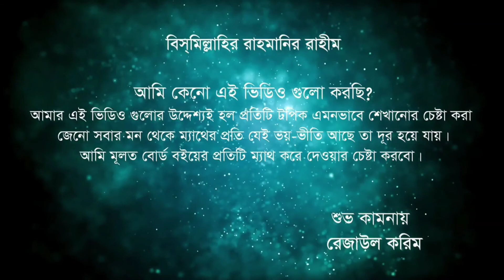Honours 2nd year অনার্স ২য় বর্ষ Ordinary differential equation Chapter 3(A) part 3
Video Title: Honours 2nd year অনার্স ২য় বর্ষ Ordinary differential equation Chapter 3(A) part 3
 Subject: Ordinary differential equation
 Chapter: 3(A) part 3
 Class: Honours 2nd year

ফেইসবুকে "Mathematics Care" লিখে সার্চ দিন
সামনে আসা পেজটি ফলো করে পাশেই থাকুন এবং গ্রুপটিতে জয়েন হয়ে থাকুন।
ধন্যবাদ।